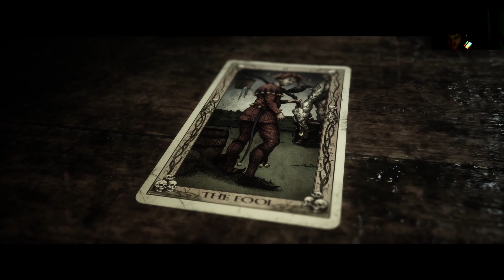Scary Naked homeless guy￼ in my basement 😂(The quarry)pt2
HI guys is josh here I'm a small youtuber but going to be BIG one day reminder DONT JUST GIVE UP ON YOUR DREAMS.

WHY you here HUH?